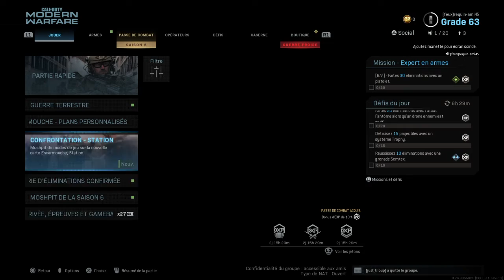Commen faire une nuke sur mw